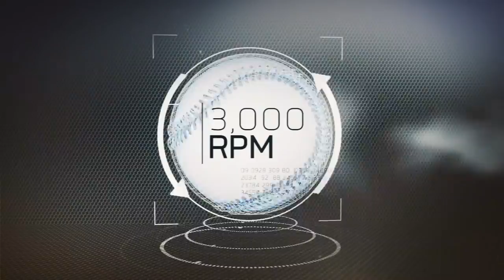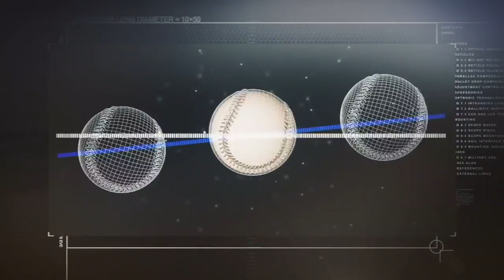Sport Science Masahiro Tanaka